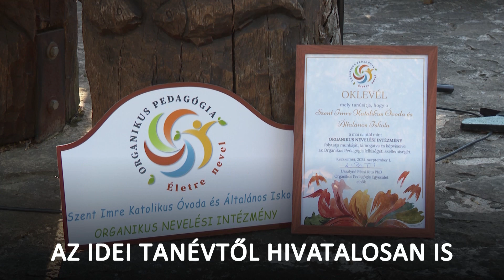ESTI GYORS - 2024.09.02.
A nap hírei 1 percben